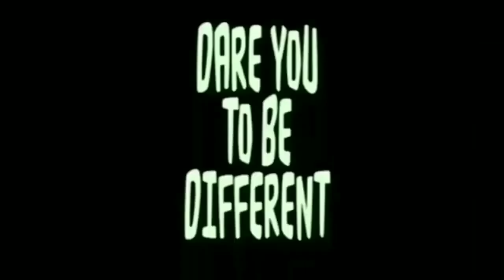How to Trust God During Hard Times|Christian Motivation| Christian Encourage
Going Through the Fire: How to Trust God During Hard Times|Christian Motivation| Christian Encouragement

 We're all going through some tough times.. Businesses lost... Jobs.. schools closed.. people dying everyday.. Many are losing faith in God. Today I want to encourage you to continue to believe in God.

The Path - 5 Life Lessons to Success
You'll find out...
⭕ How to discover your purpose.
⭕ The easy way to accomplish all your dreams.
⭕ The keys to gain happiness & success in every part of your life.
& Much more!

➥➥➥ JOIN TheFamily Now!  FOR Daily Motivation ➥➥
Join TheFamily Now! Get Daily Motivation.
Hey Nieces & Nephews... Uncle JE here... Join TheFamily Now. You'll get daily motivation.